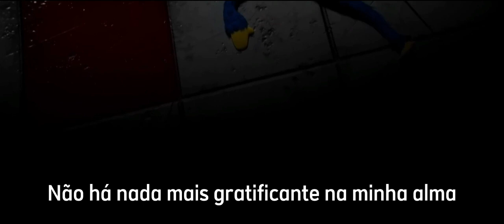Poppy Playtime Capítulo 3 Teaser - LEGENDADO PORTUGUÊS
-- *CREDITOS* --

•Estou apenas divulgando o jogo